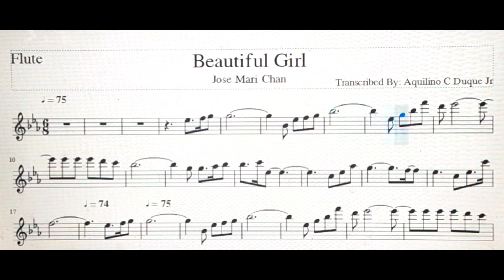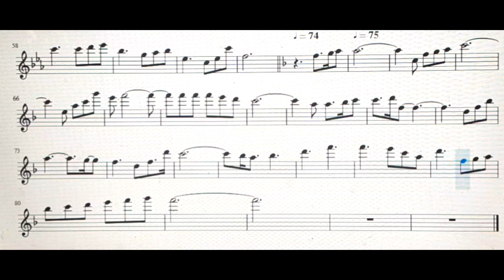Beautiful Girl by Jose Mari Chan-Flute | Aquilino C Duque Jr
Flute Cover